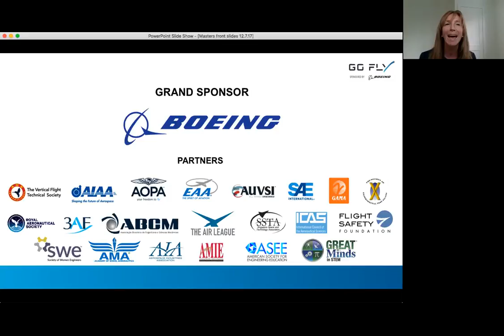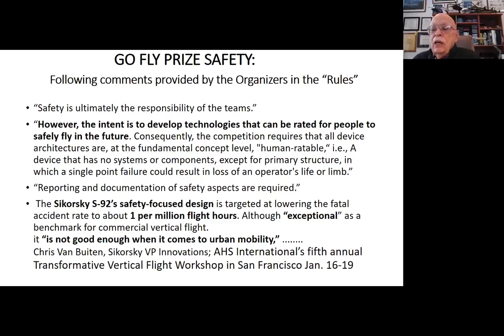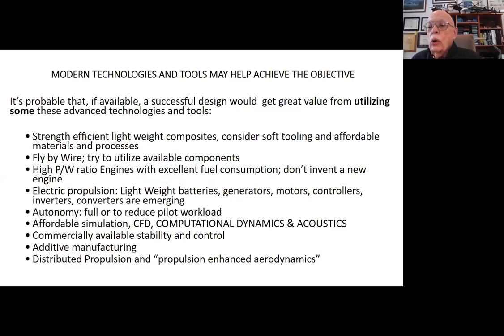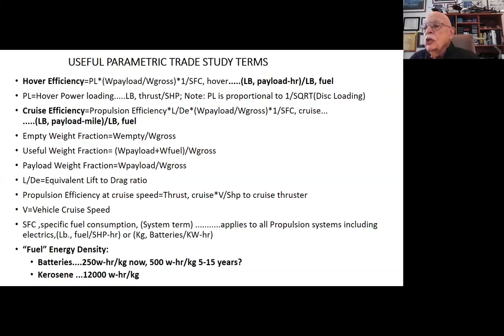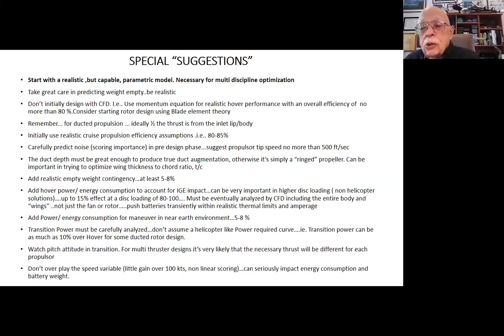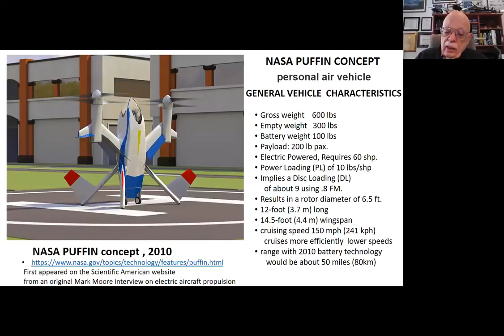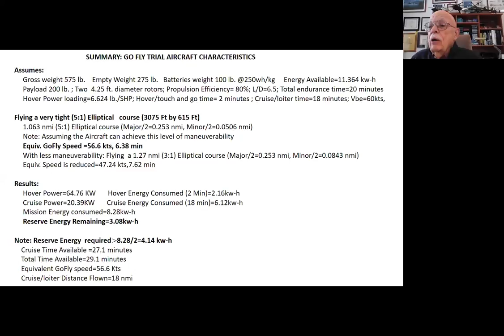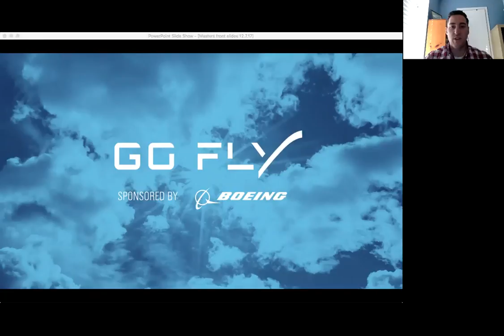Master Lecture: VTOL Aircraft: Turning Lessons Observed into Lessons Learned w/ Dr. Ken Rosen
Dr. Ken Rosen has over fifty five years of experience in the aerospace, propulsion, turbomachinery, manufacturing, and systems engineering community. Watch his master lecture on turning lessons observed into lessons learned in the world of VTOL aircrafts.